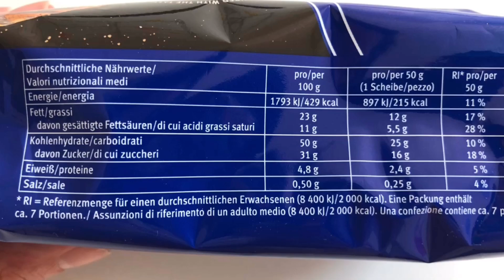Baileys Kuchen von Bahlsen Comtess im Test: Lohnt er sich?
Heute teste ich den neuen Baileys Kuchen von Bahlsen Comtess für euch und natürlich verrate ich euch auch, wann man dieses Kuchen kaufen kann und woher ich ihn schon bekommen habe.